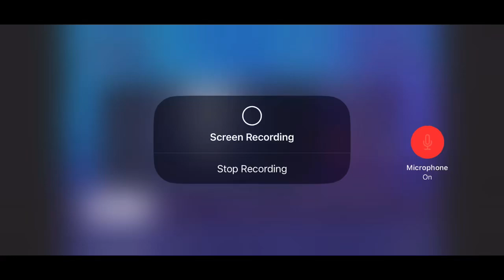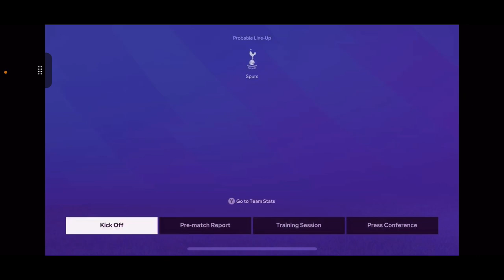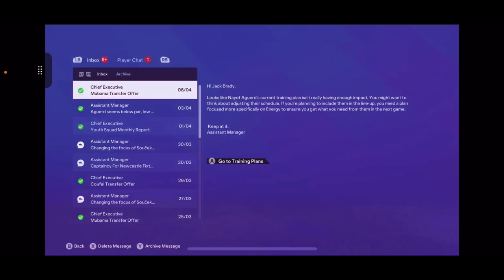London Derby FC 24 West Ham Career Mode Episode 25.